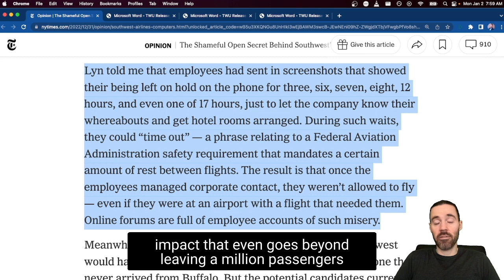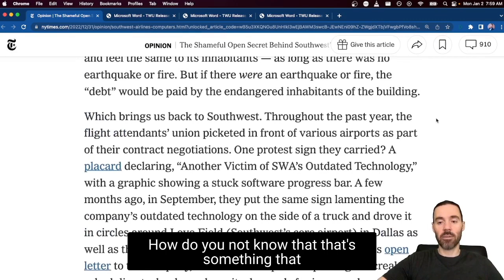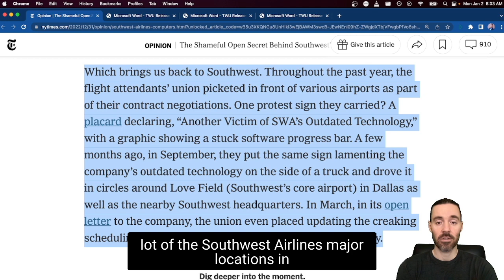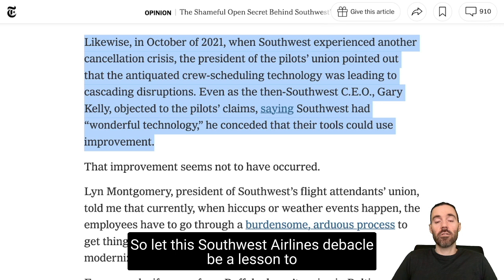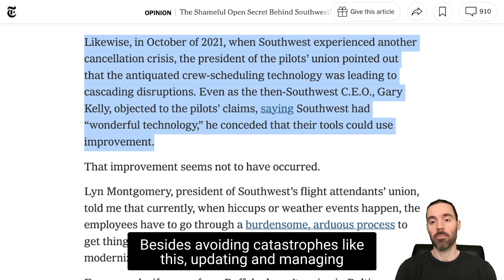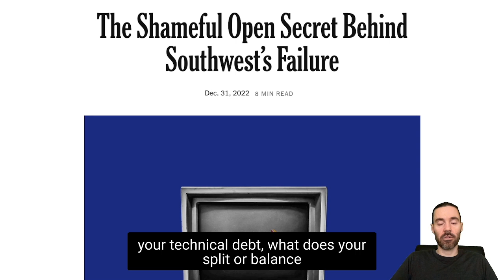Southwest Airlines Software Failure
Southwest Airlines has just given us the perfect example of how not to manage technical debt.

Let's review what happened to see what we can learn from it.

If you want to reach product-market fit faster, sign up for my free 5 day email course